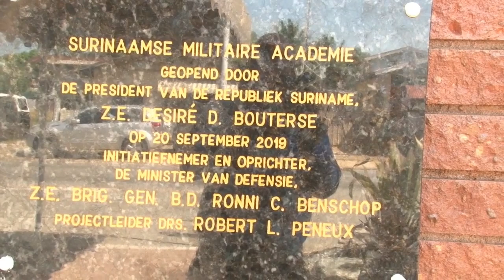20 09 2019 Ministerie van Defensie opent Militaire Academie